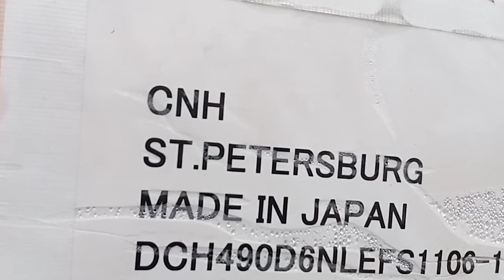Крепёж груза. Севернее Могочи Забайкальский край 2021 год.